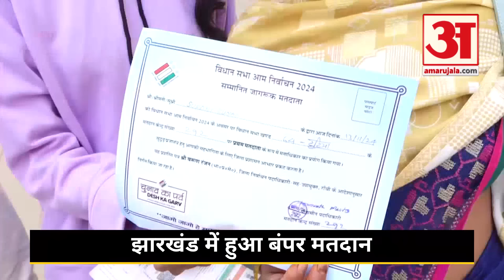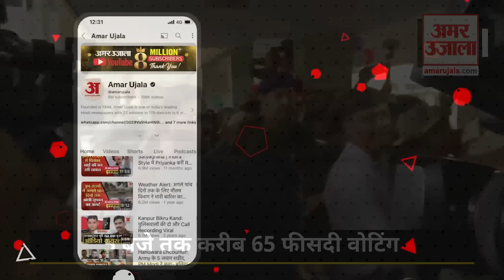Jharkhand Election Voting: झारखंड में हुई बंपर वोटिंग, 5 बजे तक करीब 65 फीसदी वोटिंग